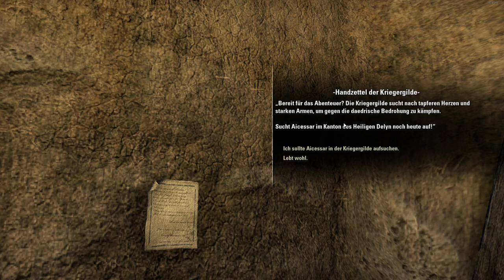Let's Roleplay Elder Scrolls Online Deutsch #3: Balmora und die vermisste Tochter des Ratsherrn!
Der Soundtrack des Spieles gehört Zenimax Online Studios und Bethesda Softworks als Teil des Spieles The Elder Scrolls Online. Ich beanspruche die Musik nicht für Werbezwecke!

Herzlich Willkommen!
Fürs Mitspielen einfach mich ingame oder bei Steam anschreiben: Ingame Drago der Hüter oder bei Steam Drago Basler
Ich werde aber ausserhalb von Aufnahmen/Livestreams mit anderen Chars zocken!